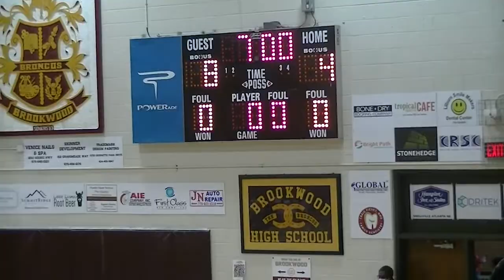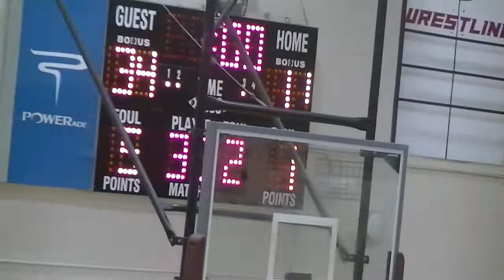Five Forks v McConnell